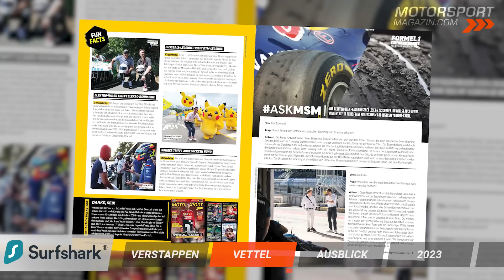Verstappen NUR verwarnt! War Norris respektlos? | Formel 1 Japan 2022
Max Verstappen sichert sich die Pole Position in Suzuka! Und muss erst ein bisschen darum zittern. Erst nach einer Untersuchung der Rennkommissare konnte er aufatmen - für einen Zwischenfall mit McLaren-Fahrer Lando Norris erhielt der Red-Bull-Pilot nur eine Verwarnung. Was war passiert?

Sebastian Vettel erlebte derweil ein emotionales letztes Formel 1 Qualifying in Japan - und er zeigte dabei eine starke Performance, die ihn bis auf Startplatz 9 brachte. Was ist im Rennen drin?

An der Spitze kämpfen Ferrari und Red Bull in Suzuka erneut in einer eigenen Liga. Mercedes ist abgeschlagen und muss sogar gegen Alpine kämpfen. Charles Leclerc, Max Verstappen, Carlos Sainz oder doch Sergio Perez: Wer ist Favorit beim Japan GP?

Vor der Qualifikation gab es noch zwei Bekanntgaben: Pierre Gasly wechselt 2023 zu Alpine und wird bei AlphaTauri von Nyck de Vries ersetzt. Daniel Ricciardo gibt seine Formel-1-Cockpithoffnungen für 2023 derweil auf...

Übersicht:
00:00 Intro & Themen
00:21 Verstappen verwarnt! Warum?
04:46 Vettel: Emotionales Japan-Quali!
07:04 Japan GP: Wer ist Favorit?
11:06 Neues vom Fahrermarkt 2023